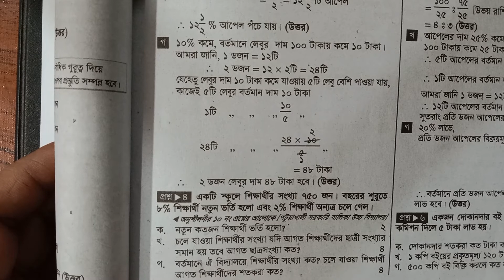Six Math Chapter 2.2 l Class 6 Math 2.2 l ষষ্ঠ শ্রেণির গণিত অনুশীলনী ২.২ পাঞ্জেরী গাইডের সৃজনশীল 4